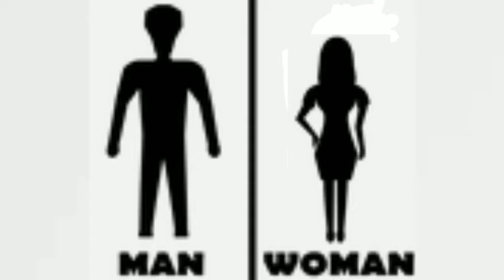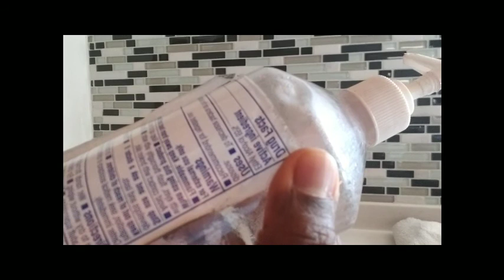More Men Dying Of COVID-19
Educational-Informational
COVID 19
Coronavirus
Handwashing
Healthy Hygiene